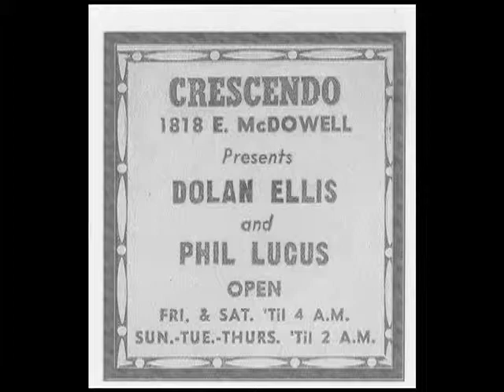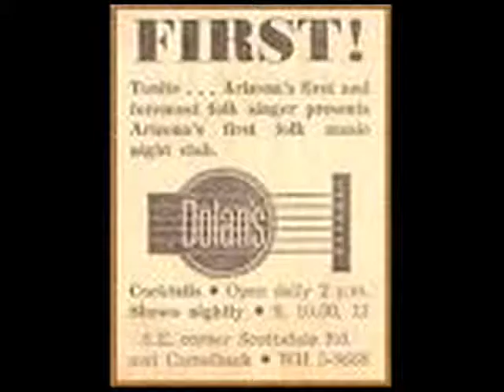AMEHOF - 2011 Hall of Fame Inductee - Dolan Ellis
After almost 46 years as Arizona’s Official State Balladeer, Dolan Ellis still hangs his professional hat on the title that first came to him in February 1966, as an appointment by Governor Sam Goddard that has now been endorsed by eleven consecutive governors.

Many well-deserved awards have come to Dolan Ellis over the years: a Grammy, gold records, the Arizona Tourism Hall of Fame.  Senator John McCain read Dolan and his music into the Congressional Record.  He was the first to be inducted as an Arizona Culture Keeper.

As wonderful as these awards and titles are, nothing means as much to this great musician and folklorist as being The Balladeer.  He even wrote a song about it:

I write the songs but not for fame
Forget my face, forget my name
Just call me The Balladeer

The lyrics are true.  Dolan Ellis is a very talented poet and tunesmith who could have directed his efforts toward the commercial market.  Instead, he chose to write about, sing about, and teach us, Arizonans and visitors alike, about the state he loves.
Young Dolan in the studio

In Phoenix , Dolan spent some time in the television industry while he worked at a great little coffee house in Scottsdale called Portofino ’s. He soon quit the television job and became the house act, opening for and learning from the best of the era’s folk artists.  Gigs at Portofino ’s and other “happening” coffee houses throughout the West provided an opportunity for his music to be noticed at the national level.

Christy Minstrels

When Randy Sparks was recruiting solo artists and small groups to become part of the New Christy Minstrels, Dolan was a natural fit, with his great baritone voice and 12-string guitar, his enthusiasm, and his clean-cut good looks.  By 1963, the Christies were at the top, with a Grammy for best group, five albums including some that were gold, 39 consecutive weeks on the nationally televised Andy Williams show, and appearances at the best concert venues in the nation.  That was when the future Arizona Balladeer left the group to move back to his beloved, adopted state and once again explore its back roads, canyons, and mountains—and meet its unique people.

Upon leaving the Christies, Dolan wrote another autobiographical song, “Goin’ Home to Springerville." Springerville, a real but very small town in the Whtie Mountains of Eastern Arizona, was a metaphor for Scottsdale and Phoenix, which at that time still had the small town feeling. He wrote it on the airplane back to Phoenix, after they finished an engagement in Lake Tahoe. Dolan had just made a huge decision, and the song lyrics and bluesy sound seemed to echo his feelings.

More than 42 years and 300 songs later, Dolan Ellis is still going strong.  In 1996, he began performing at the non-profit, 501c3, Arizona Folklore Preserve, which he founded in Ramsey Canyon south of Sierra Vista.  It had taken more than five years to restore the property and go through all the necessary legal steps. Now the Preserve is under the ownership of the University of Arizona South and operated by the AFP Board of Directors.

The Balladeer remains Artist-in-Residence and appears there one weekend each month, presenting different shows based on the seasons of the year and holidays and such.  On other weekends, he books the best of Arizona cultural and folk artists to appear at the rustic stage in the Preserve’s theater, which Dolan designed specifically for presentation of acoustic music.

The Balladeer takes his own one-man show on the road throughout the state and sometimes beyond, for formal concerts, conventions, cowboy poetry and music gatherings, folk and storytelling festivals, private parties, and occasional benefit performances.  His shows consist mostly of his own songs about Arizona people, places, and things.  At the Arizona Folklore Preserve and at other venues on demand, he uses large screen photography, mostly his own and occasionally historic, to illustrate the songs.  His baritone voice is better than ever, with an almost unbelievable resonance, and his 12-string guitar adds a special dimension to the music.  Dolan connects with his audiences as few performers can do, relying on his humor and storytelling skills to enhance his considerable musical talent.